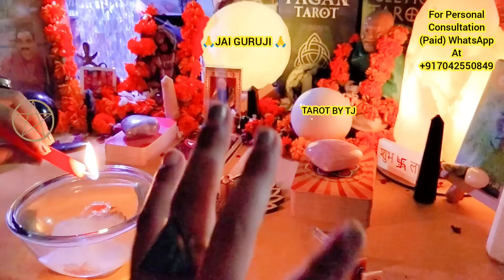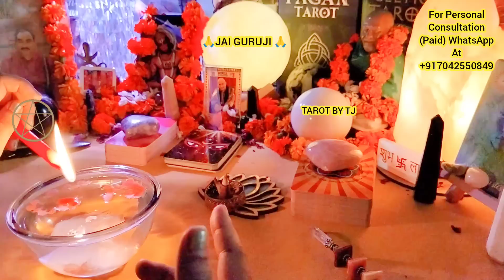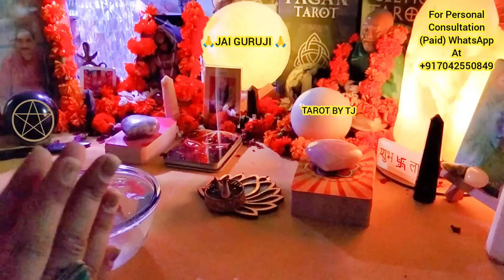🧿❤️AGAR AAPKI BAAT NAHI HO RAHI HAI..🧿❤️SPECIAL CANDLE WAX READING ❤️⚜️